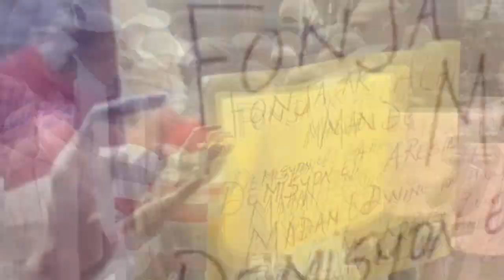Bravo, Bon pye IZO ki sovel li voye 5 nèg al touye komisè Muscadin l fann bouda yo vin tande koze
Bwa mare! Izo dedouble l voye 5 sòlda pou touye komisè Muscadin plizyè tonbe, Muscadin fèk konfimel